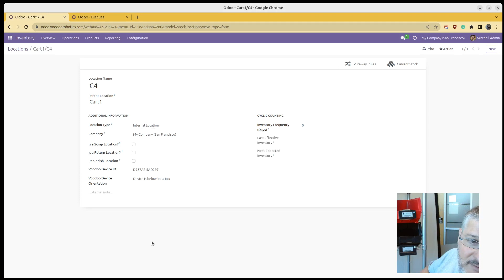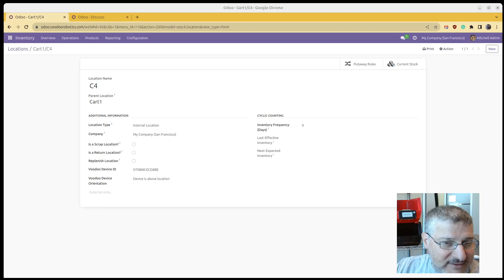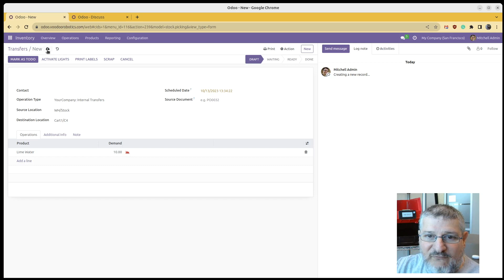One Voodoo Device For Multiple Locations In Odoo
Adding the voodoo_devices open source addon to Odoo, enables some pretty cool features.  You can actually use one device for multiple locations in your warehouse.